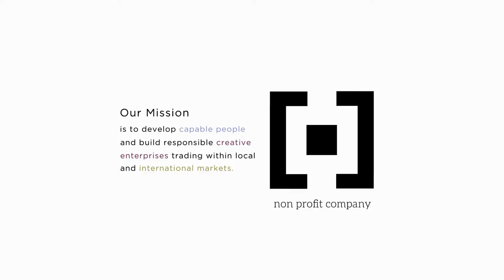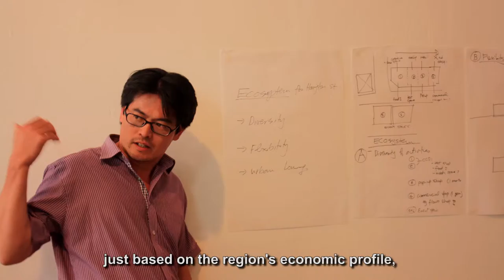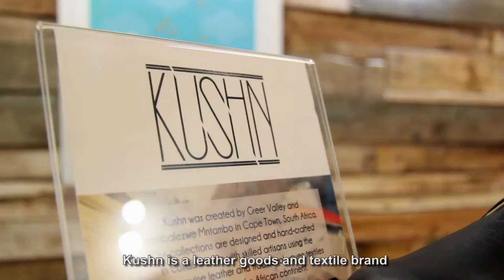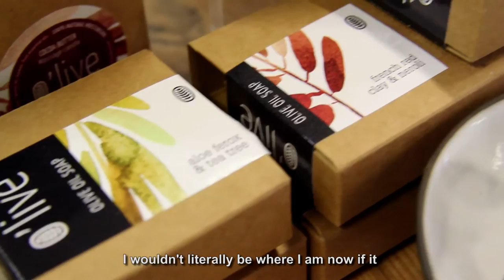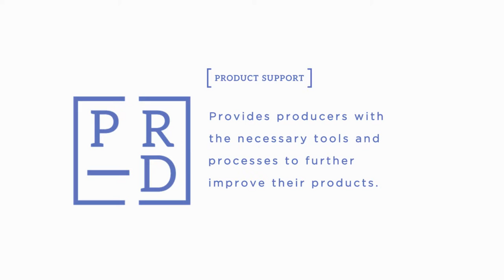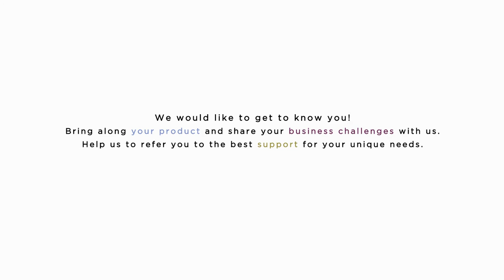Cape Craft + Design Institute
If you are making a living selling creative products and services, we are here to assist. We work with a wide range of individuals, whether you are a sole business owner, employ others or are employed.

The CCDI aims to help you build on your strengths, and gives you support in areas where you need it. We assist you to grow into a confident and successful creative, continually developing your business, your income and your impact in the marketplace.